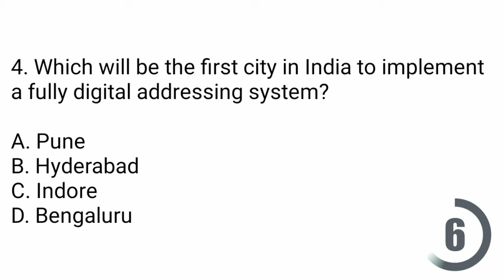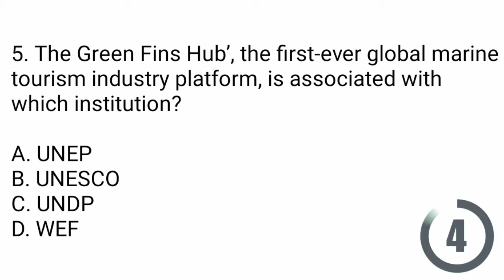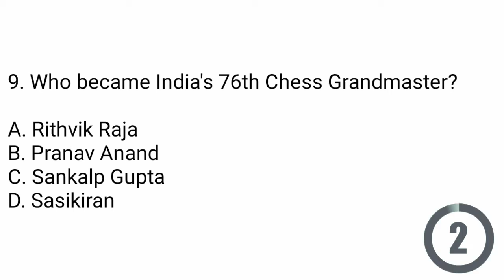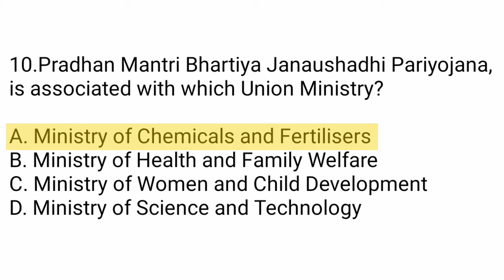18 September 2022 Daily current affairs// 10 Important current affairs MCQs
Audio File Title:
piep